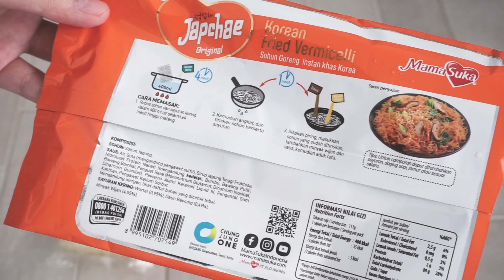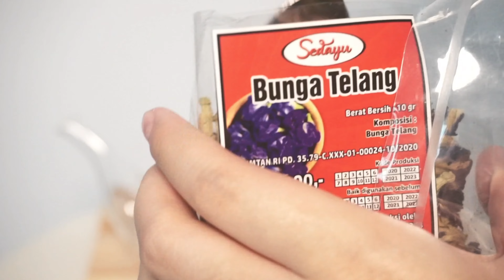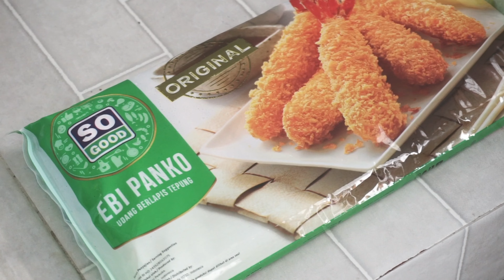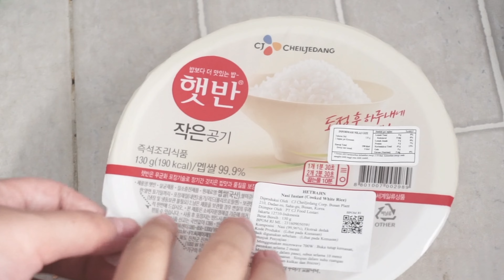what i eat in a day 🍞🍤🍽 [Indonesia]